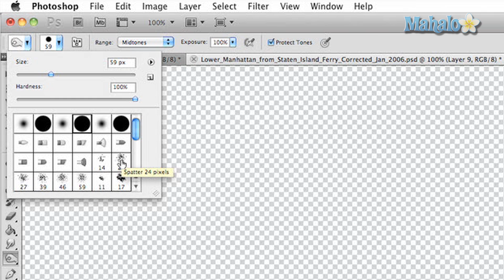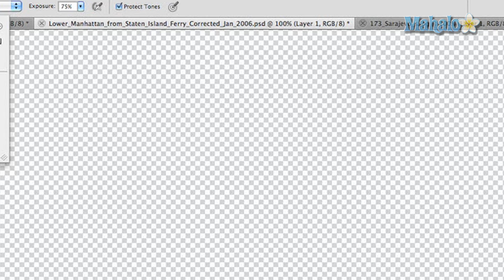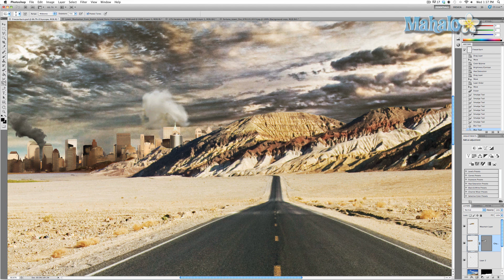Photoshop Tutorial - Destroy City - Add Rust and Age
In this video, Mahalo's Photoshop expert Justin Zagri demonstrates how to add rust and age to increase destructive elements to a building by using the Burn Tool.

Now that you've added destructive elements to the building, you'll want to incorporate details from the original building a little more. This will help the two buildings blend into one and appear unified. Specifically, you'll want to adjust the colors.

The first thing you'll want to do is create a bit of a rusted effect on the building itself.

The Burn Tool is very effective for creating dark shadows, and in this building's case it will create a nice, rusted look.

Grab the Burn Tool from the left side tool bar and adjust the brush's settings in the top options panel. Select Spatter 24 pixels, set the Range to Midtones and decrease the Exposure to 75%.

Make sure the Cityscape layer is selected and begin coloring in the building's edges with the Burn Tool. It's a very subtle effect at first, but the more you do it the more you'll start to see the difference. Try to be as chaotic as possible about it to give it a realistic effect.

Feel free to expand the Burn effect to the rest of the building. You can even go over other buildings since you'll be experimenting with those layers later.